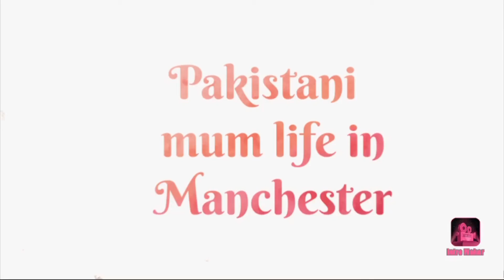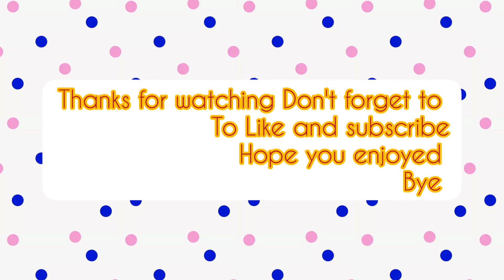Bachpan ke Haseen yaadein/ breakfast/ town / chicken tikka recipe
so today's vlog I went to Maryams school to watch her assembly and then we came home and did breakfast and cleaned then we collected the kids and went to town for my kids to remember there child days memories.